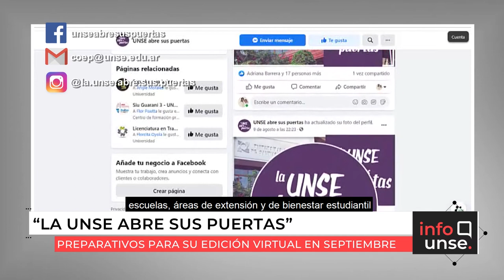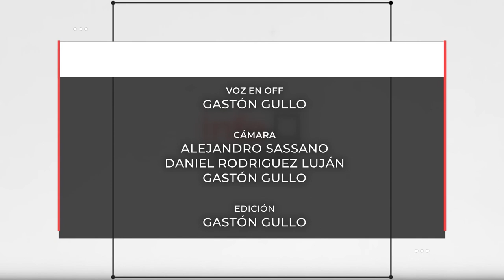INFO UNSE 28/08/2020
En la edición de hoy, compartimos información sobre el Convenio Marco firmado con la Comisión Municipal de Árraga; los cursos online de la Escuela de Artes y Oficios; los preparativos para la edición virtual de "La UNSE Abre sus Puertas"; y el Plan de Contención y Asistencia para el Personal de la UNSE en Aislamiento por COVID-19.